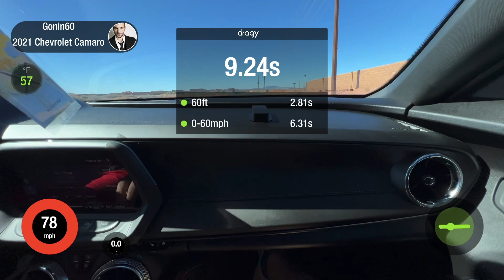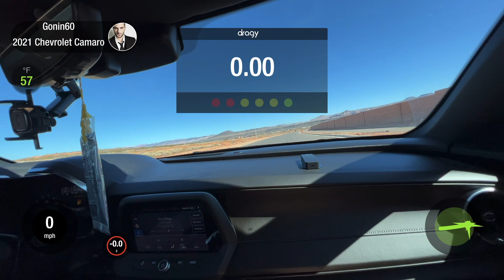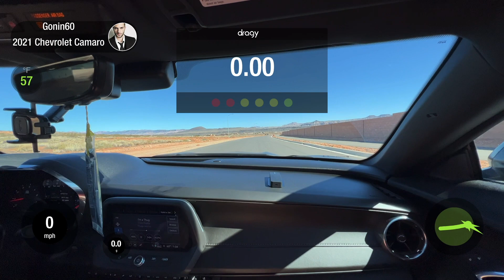Chevy Camaro 2SS 1LE - 0-60 Dragy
Did some zero to sixty runs in my Chevy Camaro 2ss 1le Camaro.

Measured them using Dragy.

CAR WASH PRODUCTS:
Turtle Wax ICE Snow Foam
Turtle Wax Max Power
Stoners Invisible Glass Cleaner
Super Clean Degreaser
Americana Global Wheel & Tire Brakedown
Meguiar’s Hot Rims
Griot’s Garage Speed Shine
Optimum No Rinse Waterless Wash
Auto Fanatic 007 Gloss Enhancer
Turtle Wax Seal N Shine
Turtle Wax ICE Spray Wax
Jax Wax Total Interior
Griot’s Garage Total Interior
Mother’s Mag and Aluminum Polish
Dura Coating Tire Dressing
Rag Company Edgeless Micro Fiber Towels
Meguiars Ultimate All Wheel Cleaner

CAMERA EQUIPMENT
Video Shot with Go Pro Hero 7
Suction Cup Mount for Car
Tripod Stand
Rode Mic
Ulanzi Go Pro Hero 7 Case
Go Pro Hat Clip POV Drives
iPhone Suction Mount
Macbook Pro